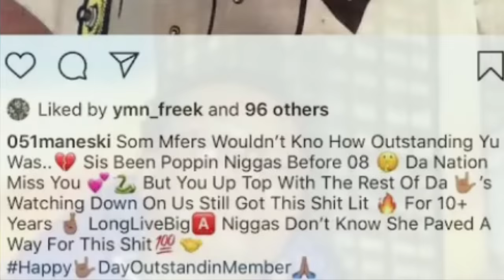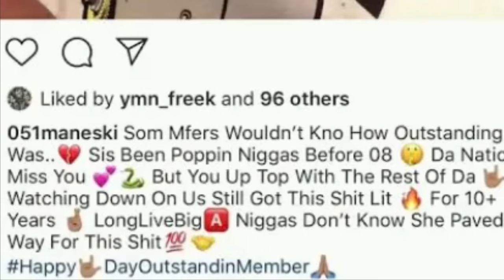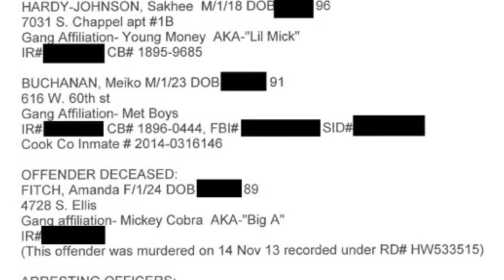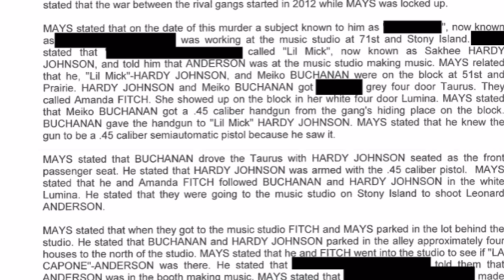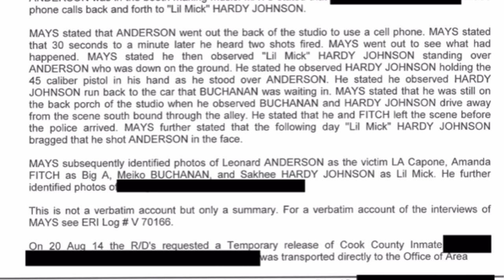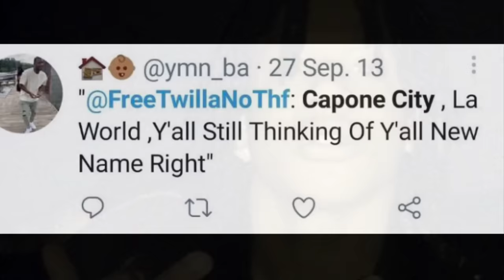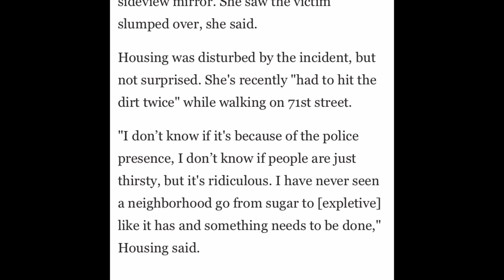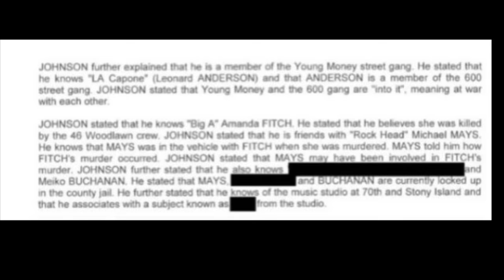Chiraq Street Legends Ep.92: Big A “THE QUEEN OF DRILL”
SNTV DROPS A GREAT DOCUMENTARY ABOUT 051 YMLCMG BIG A…

Insight:

HYDE PARK & KENWOODCrime & Mayhem
Woman Shot to Death at Woodlawn Gas Station

  Police are investigating the apparent homicide of a woman found shot dead in a Woodlawn gas station.
Woodlawn Homicide
CHICAGO — A 24-year-old woman was shot to death in a Woodlawn gas station Thursday night.

Shortly before 6 p.m., the woman's body was found in a car in the 6600 block of South Stony Island Avenue, said Sgt. Antoinette Ursitti, a police spokeswoman.

Get our daily Hyde Park & Kenwood news and alerts!

Amanda Fitch, 24, of the 4700 block of South Ellis Avenue, was pronounced dead at Stroger Hospital at 6:53 p.m., according to the Cook County Medical Examiner's Office.

Adrienne Housing said she was on her way to collect signatures for an election in a nearby McDonald's when she saw the shooting occur at the BP gas station across the street.

"I was coming down the street and somebody pulled up next to this car and they shot three times through the driver's window," Housing, 55, said. "It was just a dark-colored vehicle and he sped out the gas station."

Housing said all three bullets went directly through the driver's side window near the sideview mirror. She saw the victim slumped over, she said.

Housing was disturbed by the incident, but not surprised. She's recently "had to hit the dirt twice" while walking on 71st street.

"I don’t know if it's because of the police presence, I don’t know if people are just thirsty, but it's ridiculous. I have never seen a neighborhood go from sugar to [expletive] like it has and something needs to be done,"